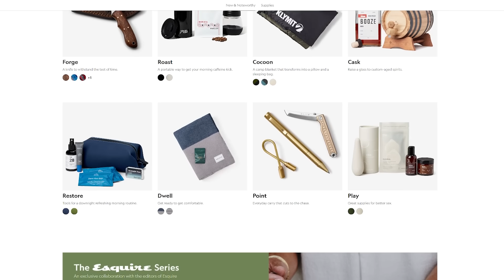ASMR with Sensory & Therapy Items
Timestamps:
0:00 - Bespoke Post
3:12 - Intro
5:20 - Surgical Brushes
14:25 - Calming Body Tappers
20:03 - Plastic Bead Pouch
22:10 - Water Bead Pouch
23:45 - Microfiber Cloth
26:30 - Rainbow Rice in a Bowl
31:25 - Biting and Chewing Objects
38:25 - Special Feeding Spoon
41:45 - Wire Grabber / Pick Up Tool
44:40 - Heat Sensitive Foam Pad
48:15 - Drizzl Foam / Dough

- I purchased them all myself, but of course want to link in case anyone thinks these items might be helpful to them!

Todays video I was soooo sosososo excited to film! I am also so sorry - I KNOW I found this website via either a tik tok or another youtube video - so, please, if you think it may have been content from you (or content you recognize) please let me know!!! It's been months since I placed the order so I cannot find where I saw it from!!
But yes - going through the website and looking at all of the items available to purchase... I was so... intrigued!? Happy!? I just didn't really know some of these things existed, and as I was reading the description of them, so many I was thinking "WOW this would really help me/or would have helped younger me or WOW this would be perfect for someone I know --" and I'm just really glad they exist! I just think this type of thing is really exciting?
However!!! I tried to reign it in because I wanted to focus on using these items *for ASMR* specifically...!! I do plan on filming REALLY soon, some more videos where I go in depth on some of the items. I'm not even close to a professional; but maybe if anyone who is in the field recognizes any of these tools/techniques, I'd love to hear from you :D

So please enjoy!!! I keep the body tappers at my desk now, ha!

~Gibi